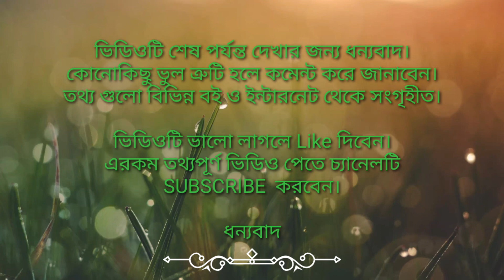বাংলা সাহিত্যে বৈষ্ণব পদাবলী ও শ্রীকৃষ্ণ কীর্তন সম্পর্কে কিছুতথ্য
যারা বিভিন্ন চাকরীর পরীক্ষা দেওয়ার জন্য প্রস্তুতি নিচ্ছেন তাদের জন্য এই ভিডিওটি।

বাংলা সাহিত্যে বৈষ্ণব পদাবলী ও শ্রীকৃষ্ণ কীর্তন  সম্পর্কে কিছু কথা।